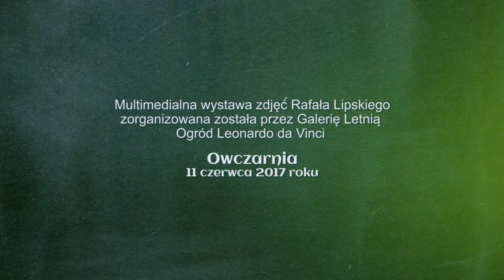Otwarte Ogrody 2017 - WEWNĘTRZNE OBRAZY | BLUES POINT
Zespół BLUES POINT & ZUZA KUCZBAJSKA
fragment koncertu:
1. Help Me
2. The Last Dance
3. Black Magic Woman
4. Pretty Girls Everywhere
5. Po Prostu Blues
Otwarte Ogrody 2017 w Podkowie Leśnej
Multimedialna wystawa zdjęć Rafała Lipskiego pt. WEWNĘTRZNE OBRAZY
w Galerii Letniej Ogród Leonardo da Vinci w Owczarni
11 czerwca 2017 roku